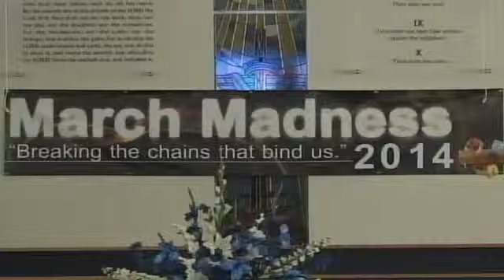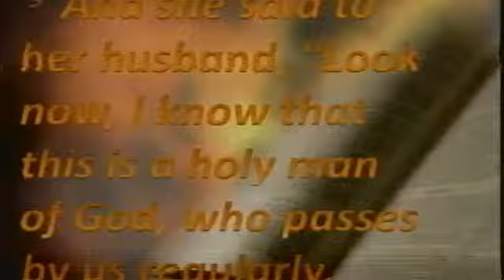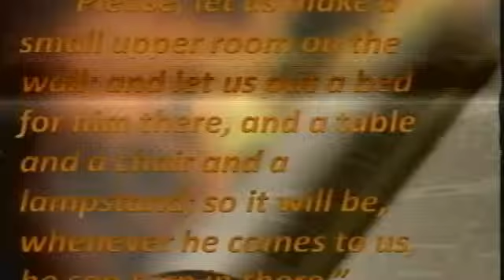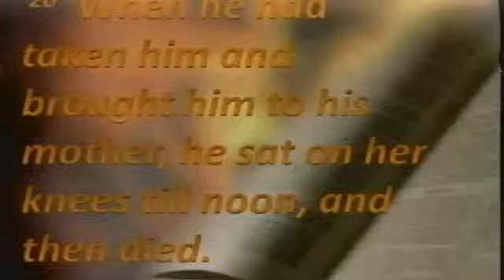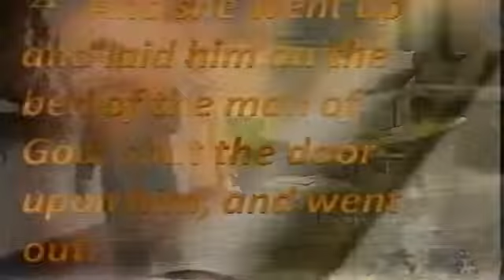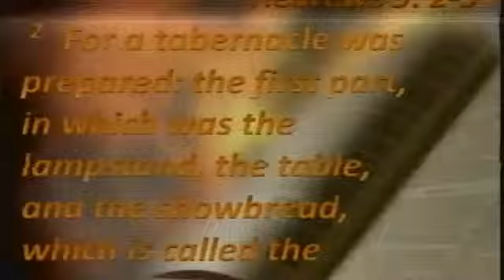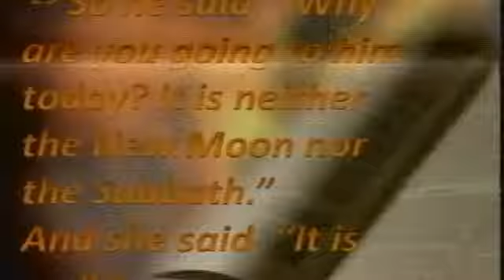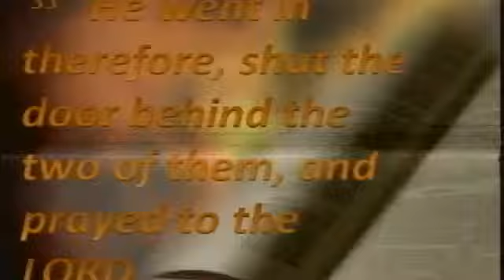A Place Of Reconcilation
W do not own any music played in the duration of this video.